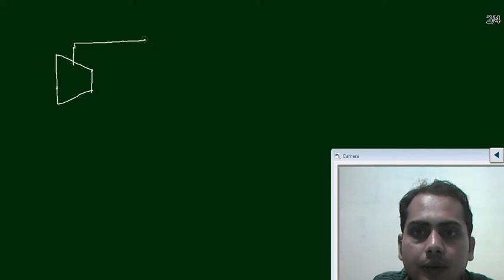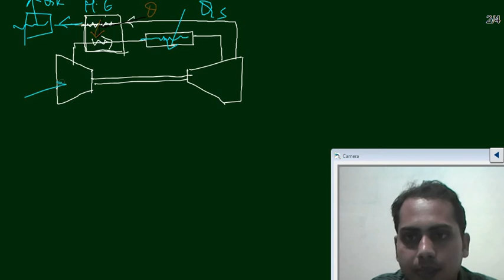LECTURE 12- REGENERATION IN BRAYTON CYCLE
This video in regenerative brayton cycle is highly useful for gate and ies aspirants.